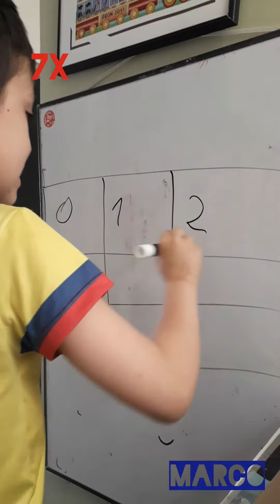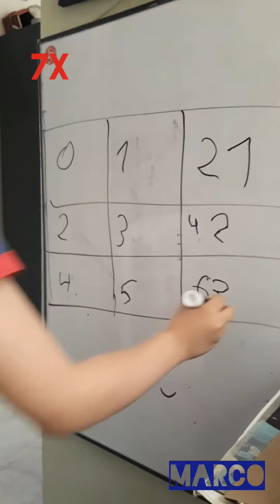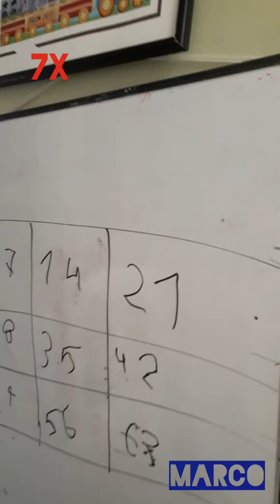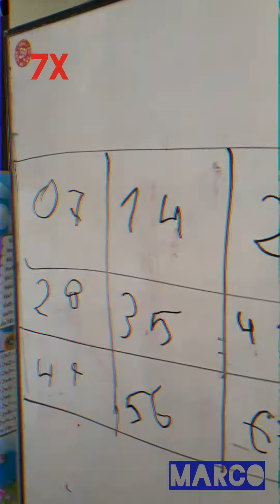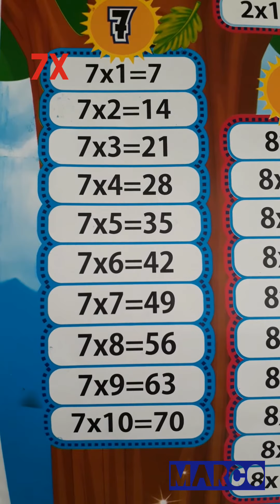Aprendan una manera fácil y divertida la tabla de multiplicar del 7 con Marco✏📒😊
Mark itos